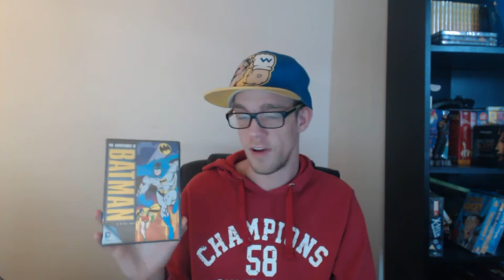Episode 4 - Cartoon & BluRay Pickups!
Another stack of awesome titles i would say :) New cartoons, series and of course BluRays!